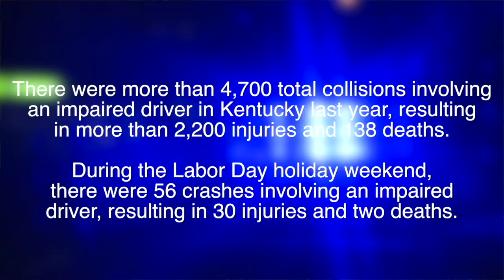Drive Sober or Get Pulled Over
Jack Burford Chevrolet sponsored this years 'Drive Sober or Get Pulled Over' public service announcement for 2020.